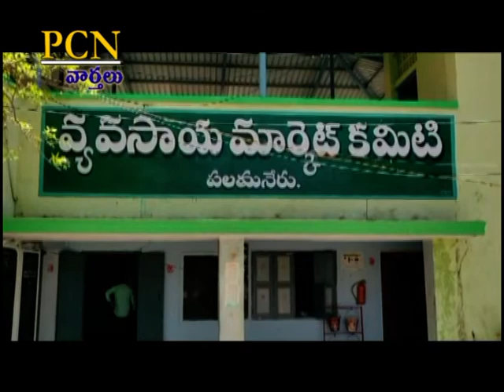PCN Chittoor News on 19.09.2019